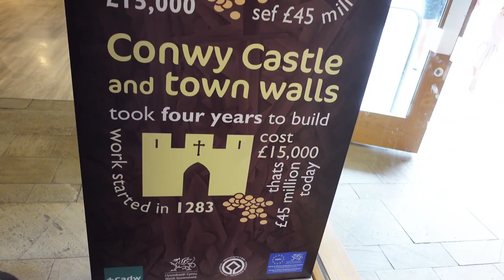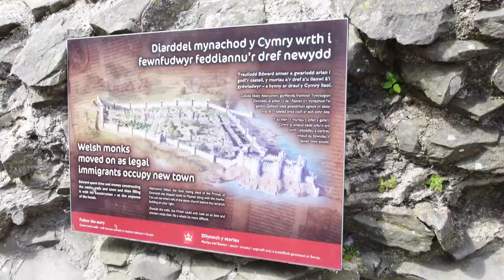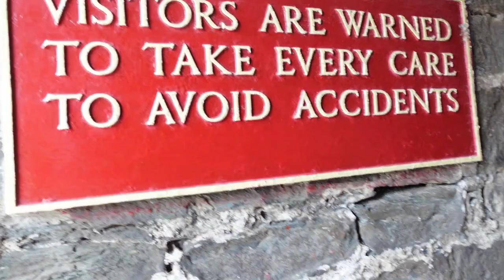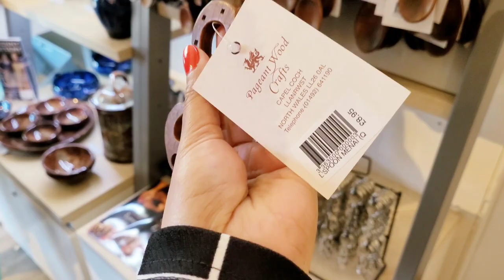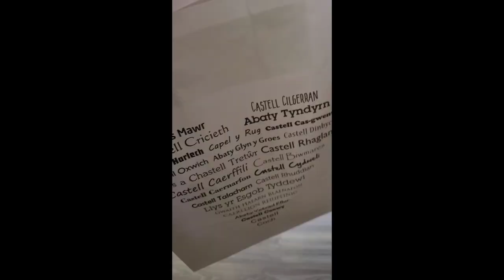CONWY CASTLE NORTH WALES /WALKING AND FIRST IMPRESSION WE REACH ON TOP OF THE CASTLE AMAZING VIEW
Hey guys welcome to our new vlog ..Let's join us to justify how nice and beautiful the Conwy Castle you will see wow ..and we reach on top very proud and happy because we did it ...Pls watch our video very amazing let's walked ..Pls .Like our video Comments below ..Share and Subscribe if your new in our channel..Thank you very much..